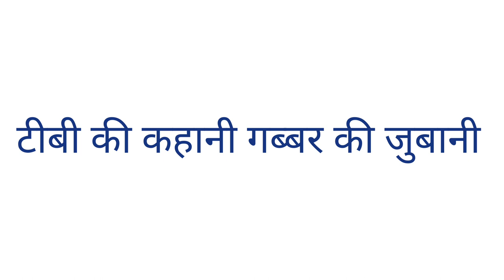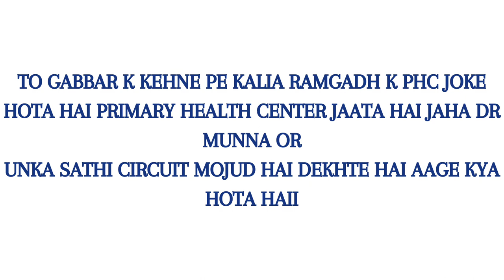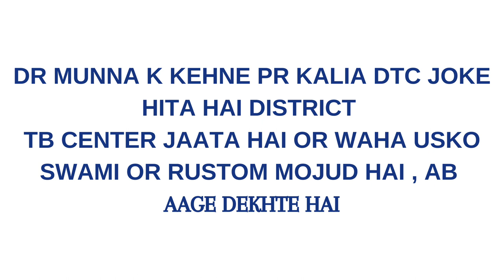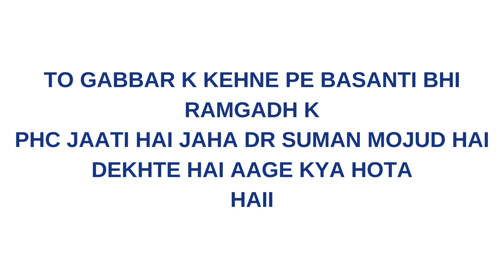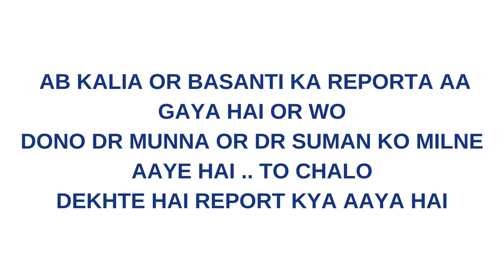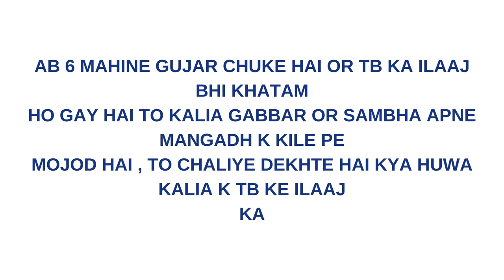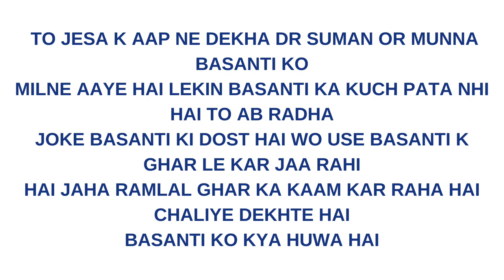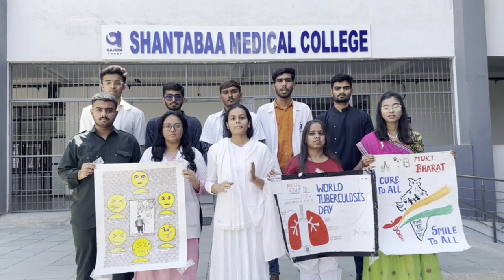06-TB Ki Kahani Gabbar Ki Jubani